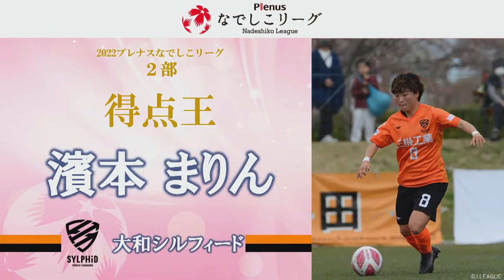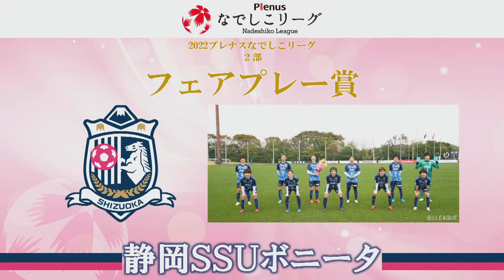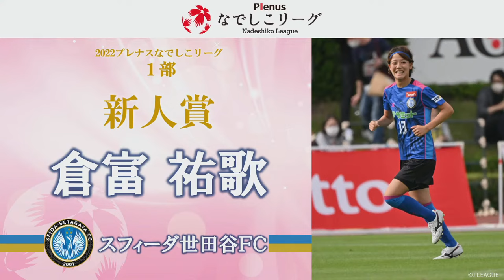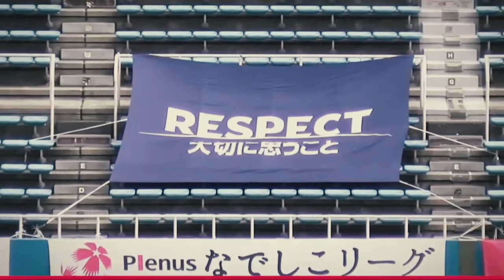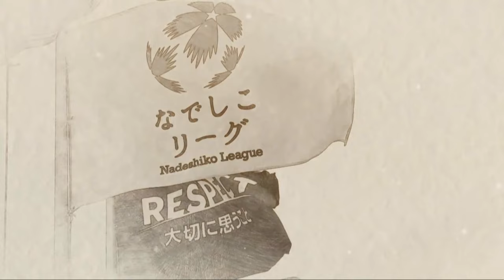2022プレナスなでしこリーグ表彰式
プレナスなでしこリーグ2022表彰式

■開催日時：2022年10月26日（水）　13:30開演

■式典参加者：（※予定）
　・佐々木　則夫：公益財団法人日本サッカー協会女子委員長
　・高倉　麻子：なでしこリーグOG選手
　・大野　忍：なでしこリーグOG選手（現大宮アルディージャVENTUSコーチ）
　・中澤　佑二：元サッカー日本代表選手
　・ZILLION：ソニー・ミュージックアーティスツ

■表彰対象：
　　●2022プレナスなでしこリーグ１部
　　　優勝チーム、最優秀選手、ベストイレブン、得点王、優勝監督賞、敢闘賞、新人賞
　　●2022プレナスなでしこリーグ２部
　　　優勝チーム、最優秀選手
　　●個人表彰
　　　リーグ戦通算300試合出場達成選手、最優秀審判賞